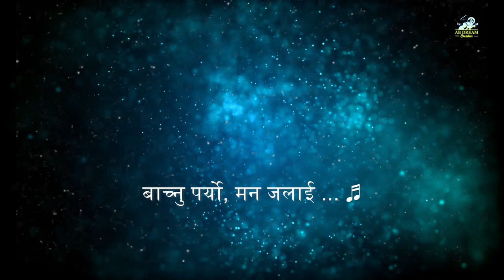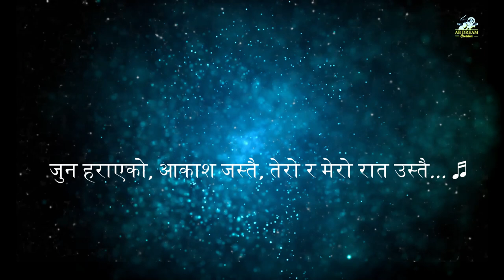Nepali Karaoke - Lekhna chhuteko Katha (लेख्न छुटेको कथा जस्तै ) Swaroop Raj Acharya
लेख्न छुटेको कथा जस्तै, तेरो र मेरो साथ उस्तै
जुन हराएको आकाश जस्तै तेरो र मेरो रात उस्तै
Nepali Song Karaoke - Lekhna chhuteko Katha (लेख्न छुटेको कथा जस्तै ) Swaroop Raj Acharya

New Nepali song is finally out now. This melodious song is sung by Swaroop Raj Acharya, lyrics by Ramesh Diyali. The video is done in my own production and direction. This song is specially dedicated to my dog Esther.

Katha - Swaroop Raj Acharya Ft.Ramesh Biswakarma ll Official Video

Audio Credits:-
♬ Singer- Swaroop Raj Acharya
♬Lyrics- Ramesh Diyali
♬Arrange- Purushottam Subedi @PurushottamSubedi
♬Recordist- Rajesh Shrestha
♬Mix/master- Keshor Thapa
♬Producer- Bishal Gurung

Video Credits:-
🎬Starring - Ramesh Diyali/ Esther/ Jackie/ Royce Shedd Jr/ Bishal Gurung
🎬Direction- Bishal Gurung
🎬Ass. Directed- Laxman Diyali
🎬Cinematographer- Ashok Bhujel / Dhan Khaling
🎬Color Grading -Surendra Man Singh
🎬Mua- Shraddha Pariyar
🎬Advisor / Subtitle  - Punam Pradhan
✍️ कथा जस्तै, ✍️

ओहोहो.. ओहोहो.. ओहोहो.. ओहो..
लेख्न छुटेको कथा जस्तै,
तेरो र मेरो साथ उस्तै
रात उस्तै
बोल्ने रहर होला तलाई,
नबोलेरै बुझ्ने मलाई
मलाई दुख्दा दुख्छ तलाई बाच्नु पर्यो मन जलाई

बाच्नु पर्यो मन जलाई
कठै तेरो भाग्या कस्तो पिंजडाको कथा जस्तै
जुन हराएको आकाश जस्तै तेरो मेरो रात उस्तै
रात उस्तै...

तेरो पनि उमेर होला, हास्ने खेल्ने रहर होला
साथी संगी मिली घुम्ने आफ्नो छुट्टै शहर होला
आफ्नो छुट्टै शहर होला

कस्तो जन्म दियौ बरै ओईली झर्ने फूल जस्तै

✍️ KATHA ✍️

Ohoooo…ohoooo…ohooo
Like a missing story in an article,
you and me together is the same

Like a lost moon in the sky, your night and mine are the same

Same nights
Ohooo….ohooo…ohooo..
You may want to speak,
but you understand me without speaking
When it hurts me, it hurts you, burning heart to survive
burning heart to survive

Somehow your fate is like the story of the cage
Same nights

You also may have age to laugh and play
You may have different city of friends with whom you would have fun
You may have different city

What kind of life did you give oh lord, just like a falling flower
Same nights
Ohooo…ohooo…ohooo.